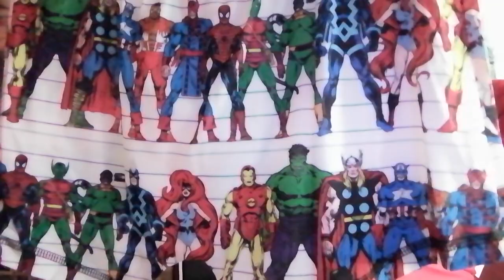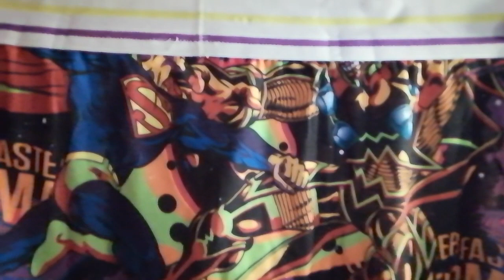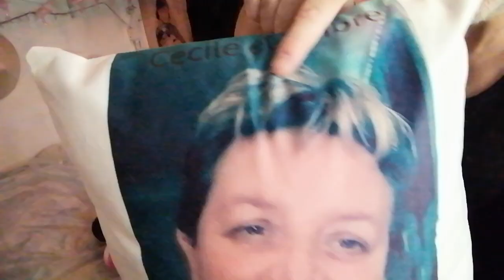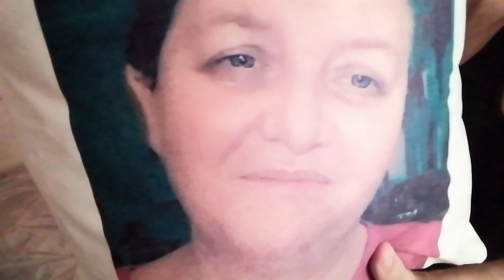Nouveauté 💈 essayage maillot 👕 caleçon 🩲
Présentation:
            - Prénom: Guillaume.

            - Prénom: Cécile.

          📺 CHAÎNE SECONDAIRE 📺